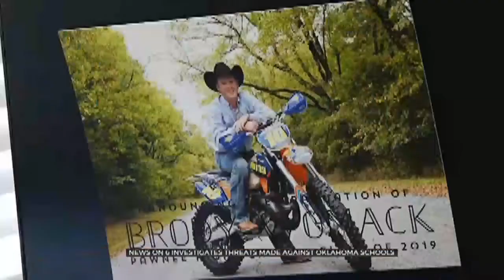6 Investigates: Oklahoma School Threats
ᐸpᐳLast year in the United States there were more mass shootings than days; and according to CBS News there were 417 mass shootings to be exact.ᐸ/pᐳ